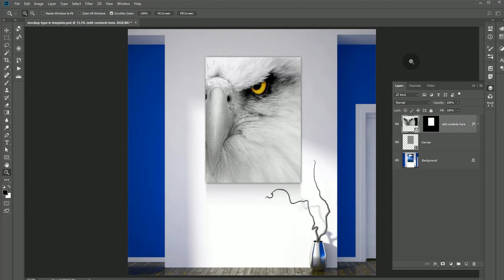Crop vs Fit Options in the Batch Replace Smart Layer Script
An option has been added to fill the entire space that your smart layer occupies by selecting "Crop" in the Resize to: menu.  A layer mask must be created first to "crop out" the content replacements.